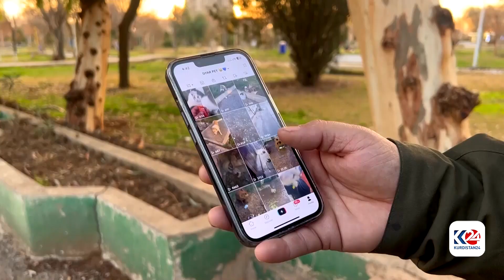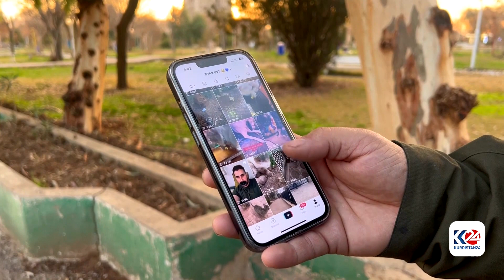سلێمانی.. گه‌نجێكی خۆبه‌خش رۆژانه‌ خواردن به‌ ئاژه‌ڵانی سه‌ر شه‌قام ده‌دات